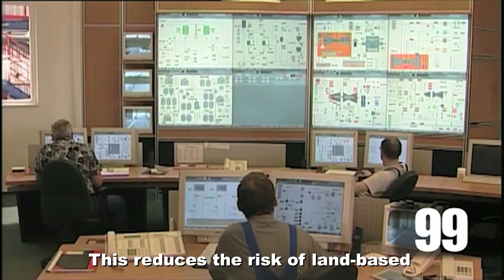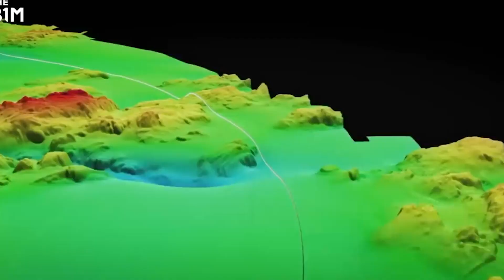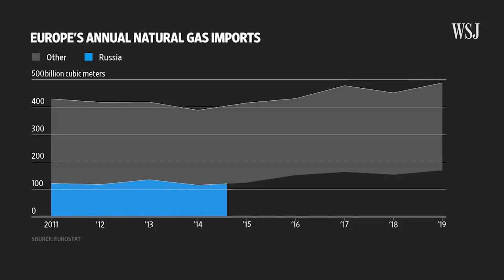Top 10 Facts About Nord Stream Pipeline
Nord Stream is a natural gas pipeline that runs from Russia to Germany beneath the Baltic Sea and is one of the largest infrastructure projects in Europe. It was constructed to provide a direct route for Russian natural gas to reach European markets, bypassing traditional transit countries such as Ukraine. The pipeline is owned by Nord Stream AG, a joint venture between Russian gas company Gazprom and five European energy companies. Nord Stream is over 1,200 km in length and has a total capacity of 55 billion cubic metres of natural gas per year, enough to supply 26 million European households with gas.